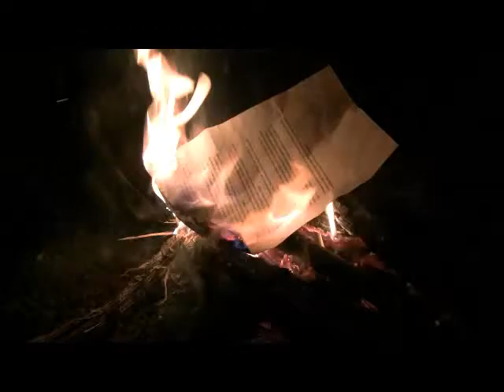An Exploitation Of Dark Attitudes - A Story By Corvon H Lordhaze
Story By Corvon H Lordhaze

It was hot and humid, it had been raining, I did not have much wood but I did have enough. I've wanted to do something like this for a very, very long time. I had to force myself to finish writing this story. I knew if I hadn't completed it then I would suffer from not having done something I so desperately desired. The desire to create a video like this has been with me for years.

Beginning something new always seems to be the hardest part of anything for me. To begin something so new to you that you almost cannot see what is going on in front of you. It is not this way for everyone but it seems I have just come out of some dark portal where I stagnated and swirled in dark attitudes for so long it is like someone has come into my cave and shown me what light was after living so long without it that I'd forgotten what anything good felt like.

Thank whatever nameless such and such, even if it were not a living thing, that finally brought me to finishing this first creation in a new line of makings that I had never done before.

I have set the music far too loud by my need to hurry and upload but I refuse to change that and you can enjoy what you can from it because I have reached a new point in my life and I will not turn back to pick up the glass. This is just the beginning of a game that I will play until such time that I have given up on it.

Enjoy or gasp, I will continue.